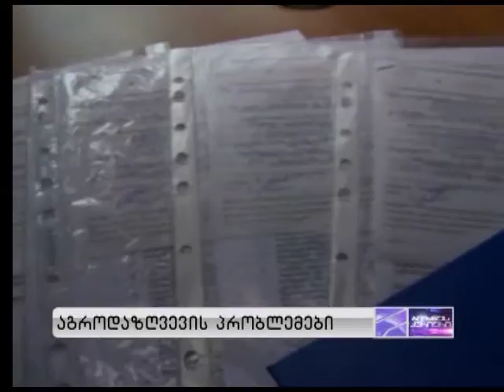ბიზნესკურიერი - 25 ივნისს [პრომო]